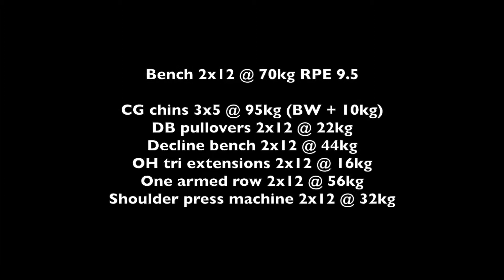Upper body workout 23.4.15